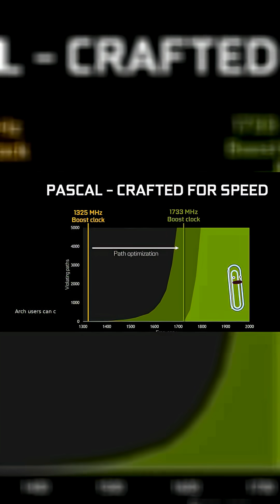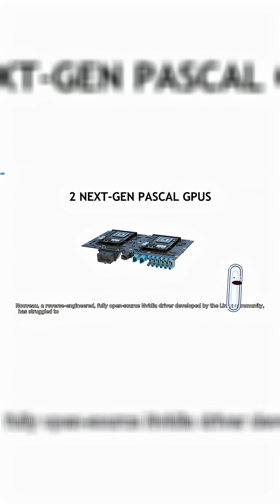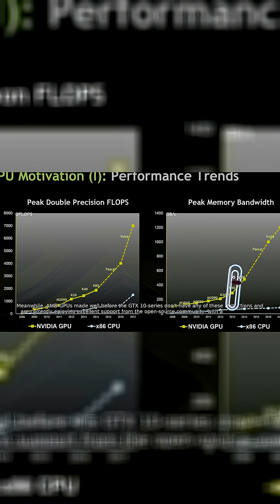Clip Explains Arch Linux kills off Nvidia Pascal GPU support — users still running GTX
NOT AI-GENERATED.

Arch Linux is among the first Linux distributions to officially discontinue support for the GTX 10-series GPUs, following Nvidia's July announcement that it would discontinue default support for the lineup. In an update on the Arch Linux website , the Linux distro is officially switching to Nvidia driver version 590 as the default driver for Nvidia graphics cards.